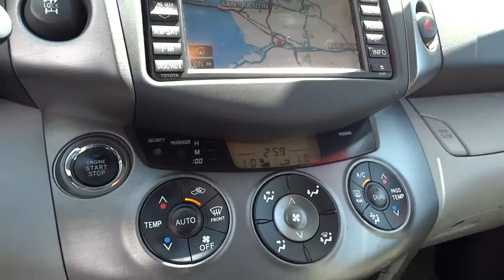2009 Toyota RAV4 San Rafael, San Francisco Bay Area, San Francisco, CA 235081F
2009 Toyota RAV4

Toyota Marin
445 Francisco Blvd East

-New Arrival- -Carfax One Owner- SATELLITE RADIO, 4-WHEEL DRIVE, MULTI-DISC CHANGER, MULTI-ZONE AIR CONDITIONING, AND AUTOMATIC HEADLIGHTS -OIL CHANGED, MULTI-POINT INSPECTED, AND STATE INSPECTION COMPLETED- -NHTSA 5 Star Crash Test Rating!- This 2009 Toyota RAV4 Ltd is priced to sell fast! Ask about the Toyota Marin exclusive 10 Point Value Guarantee, which includes a 3-day/250 mile money-back guarantee and 7-day/700-mile exchange policy